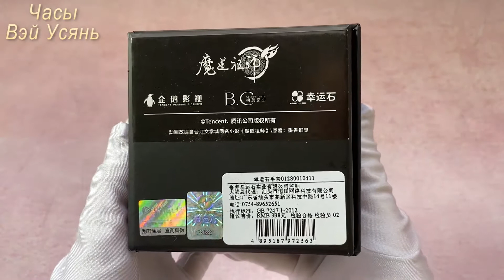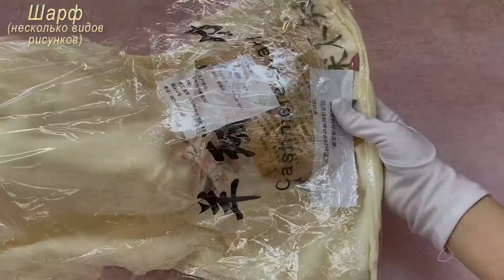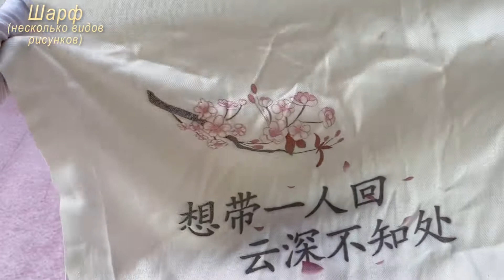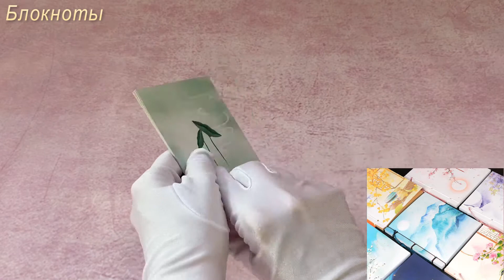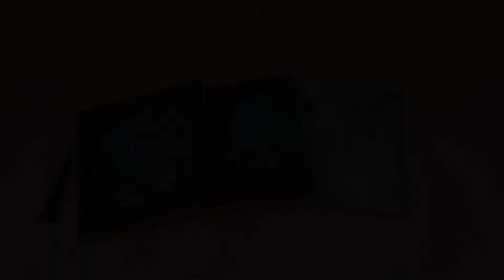Фан стафф по "Магистру Дьявольского Культа". Распаковка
Канал уже наверное можно переименовывать в "The Untamed" :D но ничего не могу поделать, заказов очень много!

Сегодня распаковываем:
1. Часы Вэй Усянь
2. Подвеска с лотосом
3. Эко сумка
4. Кашемировый шарф

5. Брелоки Сяо Дань + флейта и Ван Ибо + гуцинь
6. Блокноты "Пристань Лотоса"

Контакты посредника:
Diary: fashiondolls-shop.diary.ru
BJD club: 4Juliette - посредник по ТАОБАО и всему что продается в Китае!